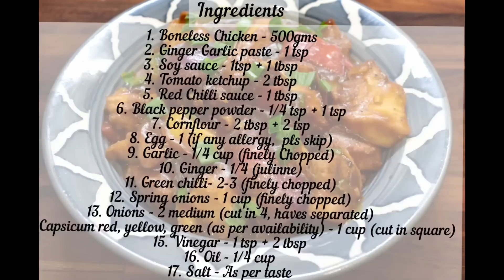Chicken Manchurian recipe | घर पर बनाएं होटल जैसा चिकन मंचूरियन | Dry chicken Manchurian recipe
Chicken Manchurian is an Indo-Chinese recipe where taste is more adjusted as per our taste.
Dry Chicken Manchurian is a famous street food also. People love to have it as a snack or they just pair it with any bread or fried rice.

Make Chicken Manchurian at home just like a hotel with this simple recipe & easy steps.

Check the ingredients :

1. Boneless chicken: 500gms
2. Ginger Garlic paste: 1 tsp
3. Soy sauce: 1 tsp + 1tbsp
4. Tomato ketchup: 2 tbsp
5. Red chilli sauce: 1 tbsp
6. Black pepper powder: 1/4 tsp 1tsp
7. Cornflour : 2tbsp + 2tsp
8. Egg: 1 no (skip, if any allergies)
9. Garlic: 1/4 cup (finely chopped)
10. Ginger: 1/4 cup (julienne)
11. Green chilli: 2-3 (finely chopped)
12. Spring onions: 1 cup (finely chopped)
13. Onions: 2 medium ( cut in 4, separated)
14. Capsicum (red, yellow, green - as per availability): 1 cup ( cut in a square)
15. Vinegar : 1 tsp + 2 tbsp
16. Oil: 1/4 cup
17. Salt: as per taste

Method :

1. Take equal size chicken cubes. Marinate with ginger garlic paste, soy sauce, black pepper powder, vinegar, cornstarch & egg.
2. Mix nicely & marinate for 30 minutes at room temperature.
3. Take oil in a pan & shallow fry the chicken pcs till golden brown.
4. Once the chicken pcs are fried, keep them aside.
5. In a separate pan, add ginger Julianne, garlic chopped, chilli & chopped spring onions.
6. Sauce them on high flame. add onions & capsicum squares. Saute on medium to high flame to keep the veggies crunchy.
7. In a bowl make a slurry for Manchurian.. take tomato ketchup, red chilli sauce, soy sauce, vinegar, cornstarch and water. mix nicely to break the lumps & add it to the cooked veggies.
8. Keep stirring it. it will start thickening. add chicken pcs & mix gently.
9. Keep tossing & stirring to get chicken & veggies covered with sauces.
10. Cook for 5 more minutes on low flame & then turn off the flame.
11. Garnish with chopped spring onions & enjoy hot as a snack or with fried rice or with any bread.